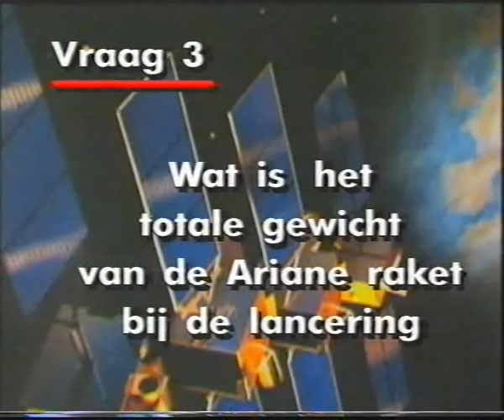Astra 1d prijsvraag 1994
Een montage van de prijsvraag tijdens een verslag van rtl4 over de lancering van de Astra 1d satelliet.
Presentatie: Sander Simons, gasten Bill Weideveld en Piet Smolders.